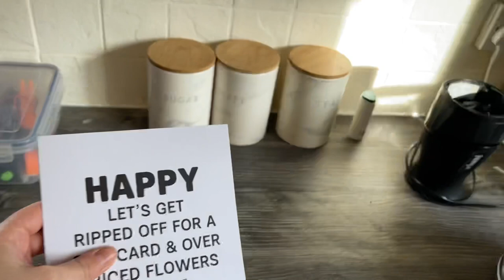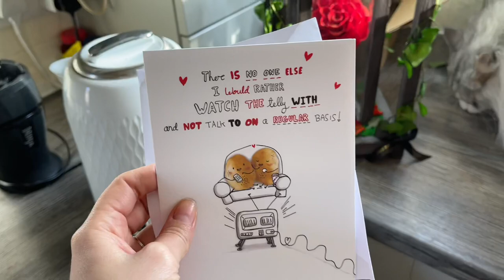Will You Be My Valentine?? Special Pet Edition! (Cutest Ever!!)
Happy Valentine’s Day you guys! And of course that means matching tutus all round! Come and join us behind the scenes of our Valentine’s Day photo shoot!
Little Miamute has learned to feed the pets now and can tell each of them by their names! She loves to feed the pets because it means she gets their undivided attention.

How are you spending your Valentine’s Day? We don’t usually do much for valentines it’s not that big a deal in our household we prefer to make a big deal out of our anniversary instead but still like to mark the occasion! I can’t wait for future years when Mia will make things for her dada and I will make Shane buy flowers for her every year that’s for sure!

We are still in lockdown at the moment so can’t really go out or do anything other than an hour exercise together which consists of the dog walk but we will make the best of it. Full of yummy treats!!

Hope you guys have an amazing day a very happy Valentine’s Day to each and every one of you! Love you al!

xXx